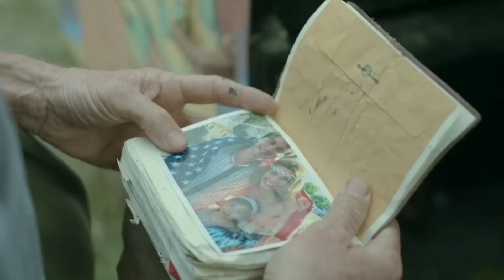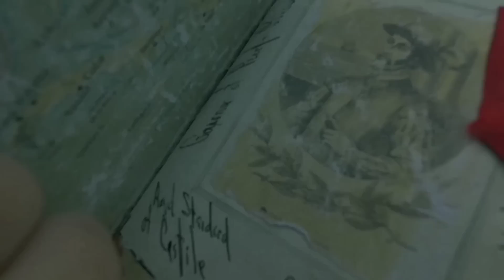Few Person Trap in A Cave And Stuck For Long Long Time (time trap)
kuchh log ek gufa me fas jate hai aur bahut saal tak wahi fase rahte hai

best time travel movie
best story
best low budget movie
best bollywood movie

movie name - Time Trap 2017